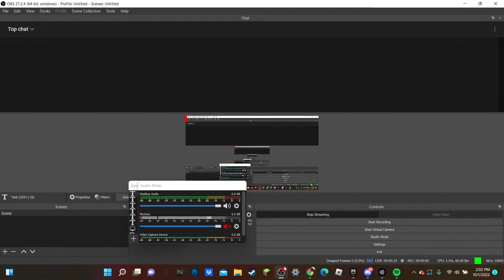gorilla tag stream code fork fan